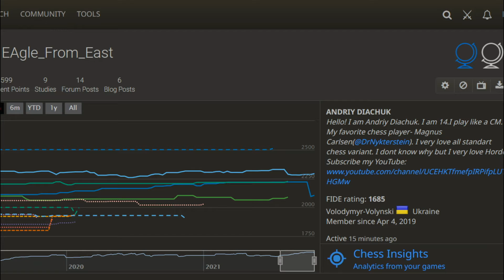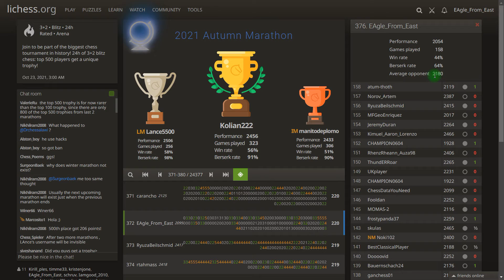Autumn Marathon 2021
Click the like button
Write a idea to new video